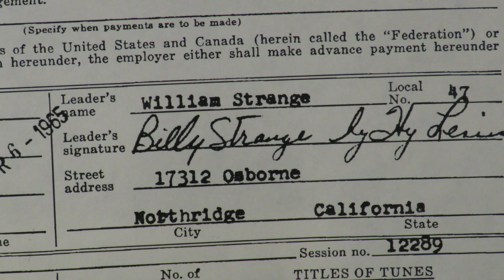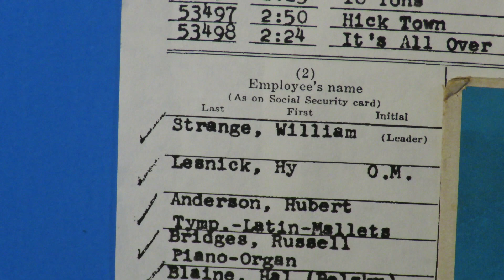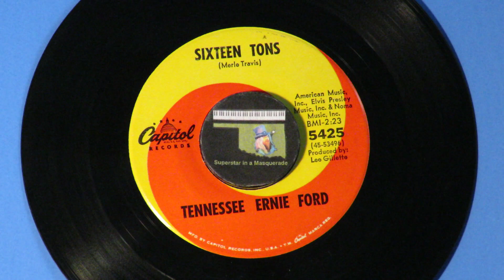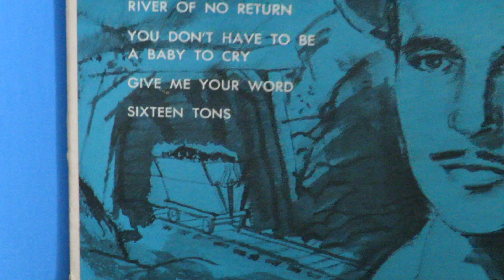Tennessee Ernie Ford "16 Tons" 1965 Leon Russell Billy Strange VS 1955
Tennessee Ernie Ford hit the pop charts four times in the mid-to-late 50s.  His first, a Top Five hit in early 1955 was "Ballad of Davy Crockett," which was followed later that year by his eight weeks at Number One hit "16 Tons."  At that time Ford had a radio show, and on it he featured guitarist Billy Strange.  Fast forward ten years to where Ford now had his own TV show, and still had Billy Strange on it as guitarist.
     On March 18, 1965, while both men were signed with Capitol Records, Billy led a session for a remake of "16 Tons," and was also the arranger of the songs recorded that afternoon.  Some of who were known as The Wrecking Crew were called in for the session. They included Hal Blaine as drummer, Bill Pitman as a guitarist, Carol Kaye as bassist, and Leon Russell (Russell Bridges) as pianist and organ player.  Two other songs, "Hicktown" and "It's All Over," were recorded that session. The latter went on the flipside of "16 Tons" and the other was paired with "Girl Don't You Know," a song cowritten by Carol Kaye, who played on it with Leon on keyboards, in May 1965.
    Here is that new recording followed by Ford's original 1955 hit version.  Look for other songs Tennessee Ernie Ford recorded with Leon on keyboards, on this YouTube channel.